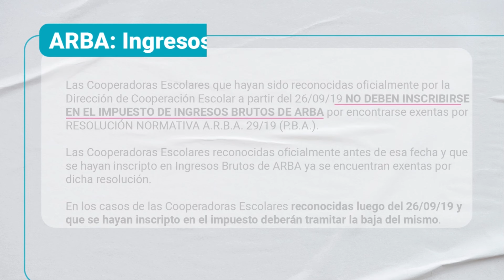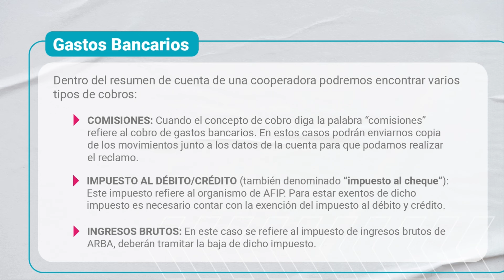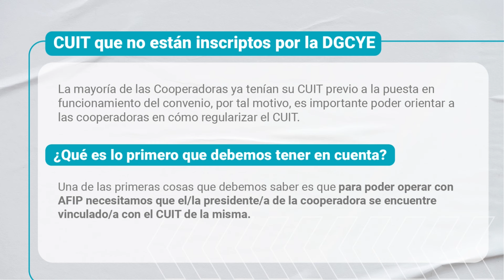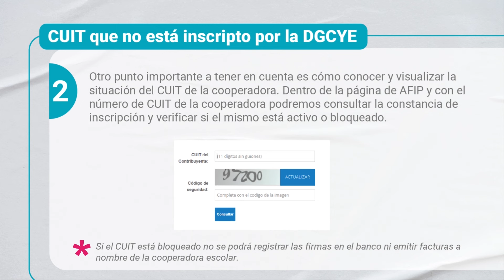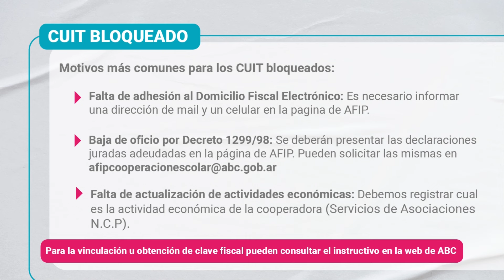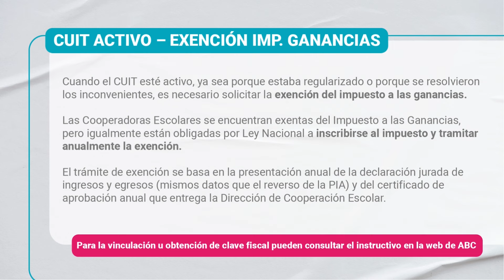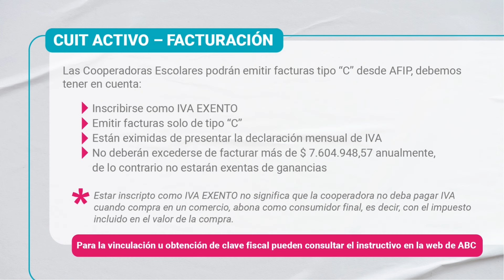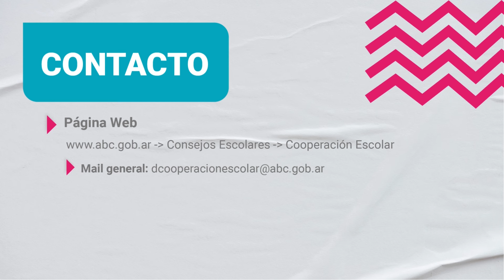ENCUENTRO DE ASESORAMIENTO DE AFIP, ARBA Y BAPRO PARA COOPERADORAS ESCOLARES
Encuentro virtual de asesoramiento sobre AFIP, ARBA Y BAPRO destinado específicamente a integrantes de Cooperadoras escolares de toda la provincia de Buenos Aires. Los mismos se desarrollaron durante el año 2023 desde la Dirección de Cooperación Escolar.

INDICE
0:00 Intro y presentación
4:42 ARBA: Exención
6:03 Banco Provincia: Novedades
10:54 Gastos bancarios
13:44 AFIP
17:45 CUIT: inscripción desde la DGCyE
21:43 CUIT: no inscriptos por la DGCyE
21:57 Donde encuentro el CUIT de la Cooperadora
23:04 Vinculación del CUIT del/la presidente/a con el de la cooperadora
28:32 Consulta de estado del CUIT
29:42 CUIT bloqueado por falta de adhesión al domicilio fiscal electrónico
31:37 CUIT bloqueado: adeuda DDJJ
38:34 CUIT bloqueado: falta de actualización actividad económica
39:55 Ejemplo constancia de CUIT correcta
44:02 Exención impuesto a las ganancias
48:20 Presentación Única de Balances (PUB)
51:53 Exención del impuesto al débito y crédito
54:49 Facturación 58:00 Anexo I y II
1:00:30 Web ABC. Link a la web actualizada
1:02:04 Instructivo AFIP
1:05:50 Contactos